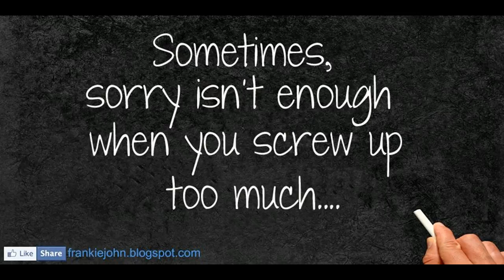SHARIRAH-Get -A- Flipper [1997] ©